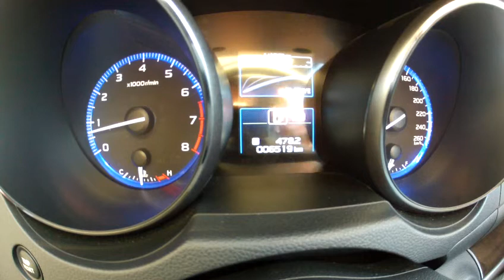2015 Subaru Legacy 3.6R-S 0-170km/h (simulated gears) with GPS results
Performance:

0-10km/h:  0.43 seconds
0-20km/h:  0.99 seconds
0-30km/h:  1.64 seconds
0-40km/h:  2.38 seconds
0-50km/h:  3.08 seconds
0-60km/h:  3.80 seconds
0-70km/h:  4.53 seconds
0-80km/h:  5.23 seconds
0-90km/h:  6.06 seconds
0-100km/h:  7.12 seconds
0-110km/h:  8.21 seconds
0-120km/h:  9.31 seconds
0-130km/h:  10.79 seconds
0-140km/h:  12.27 seconds

0-100m:  6.76 seconds  @ 96.47 km/h
0-200m:  9.99 seconds  @ 124.79 km/h
0-300m:  12.68 seconds  @ 142.50 km/h
0-400m:  15.08 seconds  @ 156.37 km/h

Altitude: 51m